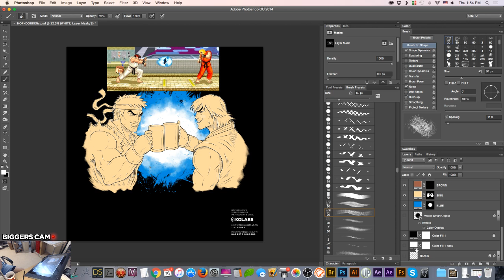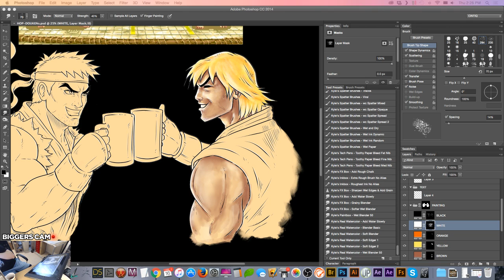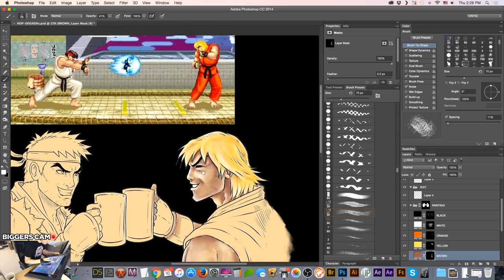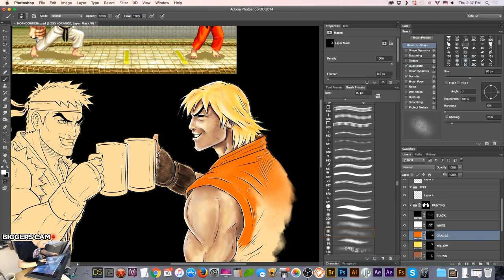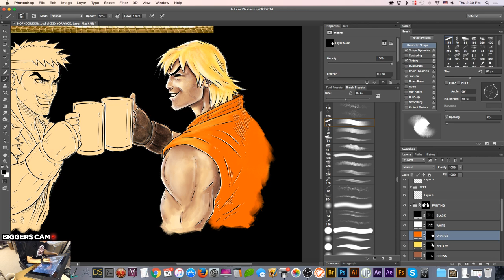Starting a new Street Fighter inspired art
New Kolab Studios art starting up. Illustration by J.P. Perez and Painting/design by Barrett Biggers -- Watch live